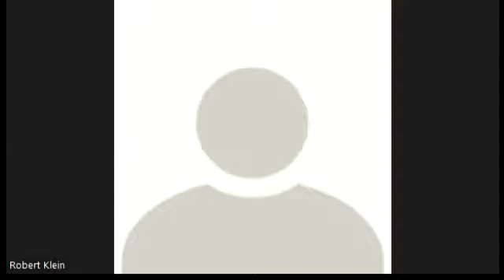Interviewing VO Actor R. Martin Klein!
Robert Martin Klein or Bob Klein is an actor known for doing mostly VO roles along with theater and film roles too. Here, him and I discuss his early acting career along with his great sense of humor. he mentioned various talented people he met and worked with throughout his career along with being proud of his Jewish heritage! Enjoy!